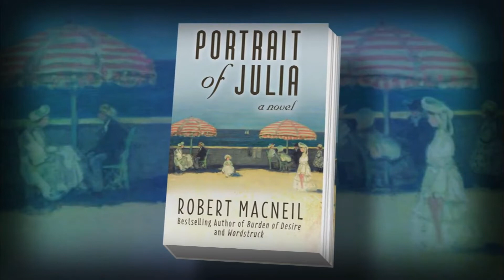For 'Portrait of Julia,' Robert MacNeil paints art-full tale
In his latest novel, NewsHour's own Robert MacNeil revisits a character he created 20 years ago: a young widow and painter living in post-WWI Canada. Jeffrey Brown sits down with MacNeil to discuss his use of art to frame "Portrait of Julia" and how the novel approaches concepts of love and trust in human relationships.